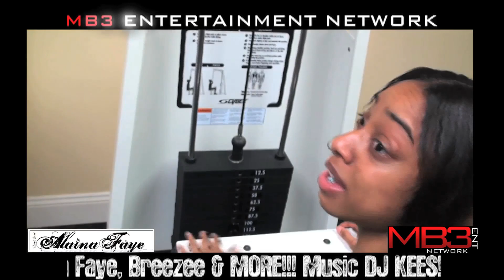MB3NETWORK A Day In The Life Of Alaina Faye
Call 1-888-MB3-3313 to sign up with MB3 Entertainment Network!!! Looking for rapper, singers, models, web/graphic designers, photographers, printing JUST ANYTHING TO DO WITH ENTERTAINMENT!!! MB3 is the store for entertainment THE WALMART! Memberships start at $30 per year!!! NO CONTRACTS!!